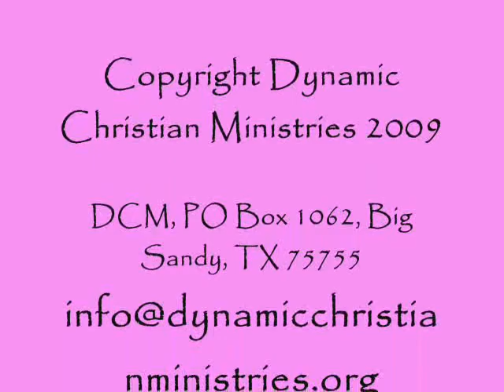Love by Nancy White